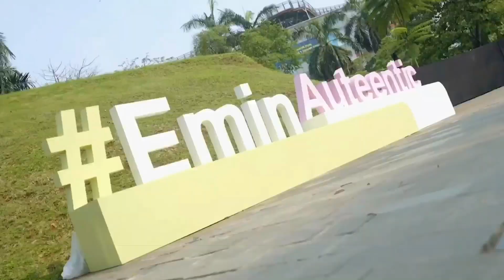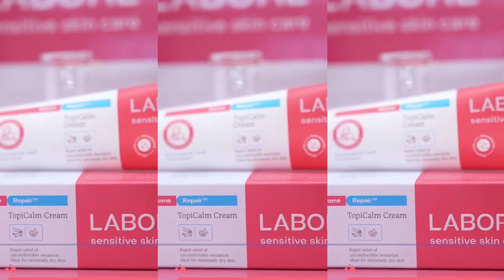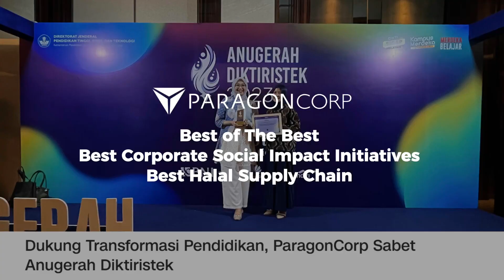2023 - MORE THAN JUST BUSINESS, IT'S BEYOND BUSINESS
ParagonCorp dan Paragonian telah berkomitmen untuk terus melayani konsumen dan masyarakat kami melalui penelitian dan inovasi berkelanjutan. Dedikasi kami bertujuan untuk menciptakan kebaikan yang lebih besar, menghidupkan semangat Beyond Business, dalam usaha bersama menciptakan dampak positif bagi Indonesia dan dunia.

Dengan serangkaian penghargaan yang telah kami raih pada tahun 2023, semoga ini menjadi pemicu semangat untuk melangkah lebih jauh daripada sekadar bisnis, serta terus berinovasi untuk memberikan dampak positif yang lebih besar lagi.